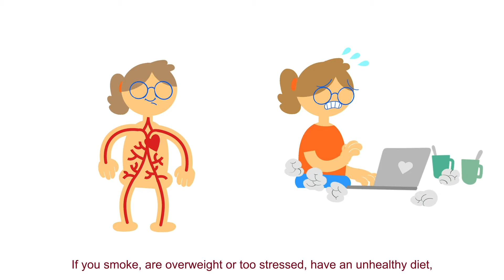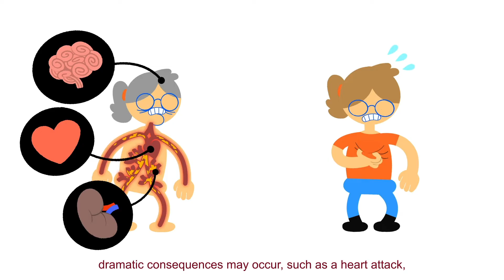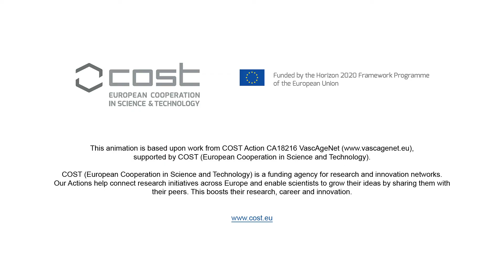What is vascular ageing? Animation by VascAgeNet ( Subtitled Version)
This animation explains the concept of vascular ageing and highlights the importance of looking after your arteries to prevent damage to your organs. This was created by VascAgeNet, RIVA Illustrations and Francesco Guarnaccia. Cardiovascular disease (CVD) is the leading cause of death worldwide, regardless of gender, ethnicity or income. The concept that vascular age, as opposed to chronological age, is better related to the prognosis of CVD is rapidly evolving. VascAgeNet is a network of Scientists, Clinicians, Engineers and Industry, working together to refine, harmonise and promote the use of vascular ageing measures, in order to improve clinical practice and to reduce the burden of CVD globally.